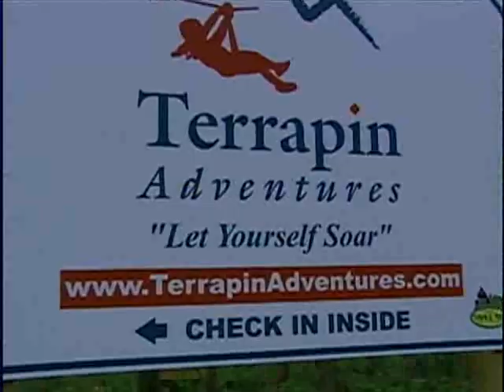Outdoor Adventure Co. Trades Free Fun For Help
In exchange for picking up trash along trails in Savage Park and along the Little Patuxent River, you can get your adrenaline pumping for free at Terrapin Adventures.